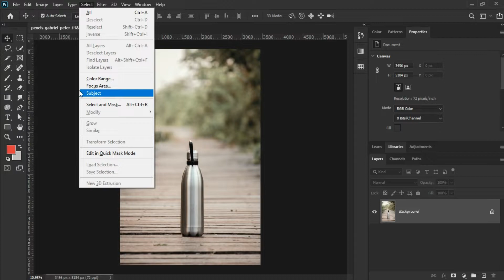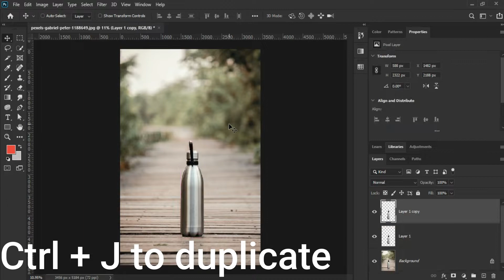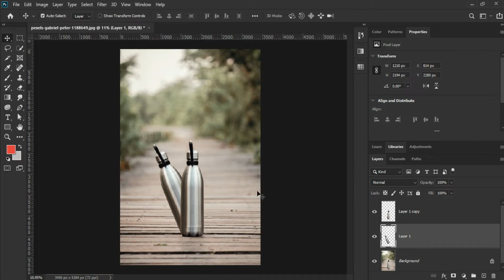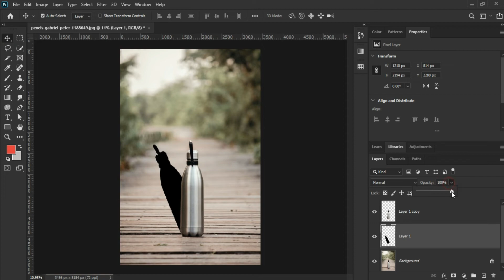How to create drop shadow in Photoshop in Just 1 min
In this video, we will learn how to create drop shadow in Photoshop in Just 1 min.